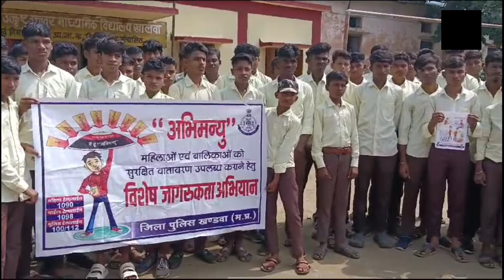महिलाओं एवं बालिकाओं को सुरक्षित वातावरण उपलब्ध कराने हेतु विशेष जागरूकता अभियान चलाया गया।